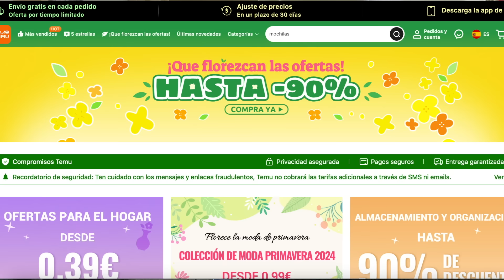ACCESORIOS VANLIFE LOW COST 😱✨ Organización de garaje motorhome Haul TEMU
Pulsa aquí ➡️ y descubre todas nuestras selecciones, ofertas exclusivas y consigue un paquete de cupones de 100€ GRATIS .
Busca nuestro código: dmh7727 en la barra de búsqueda de la aplicación Temu para conseguir los mismos beneficios (solo para nuevos usuarios de la app)